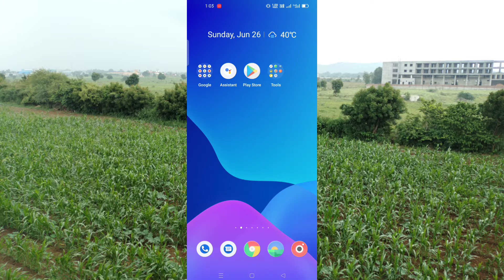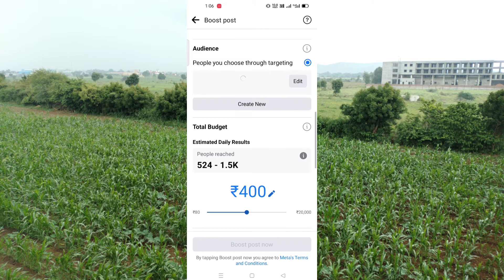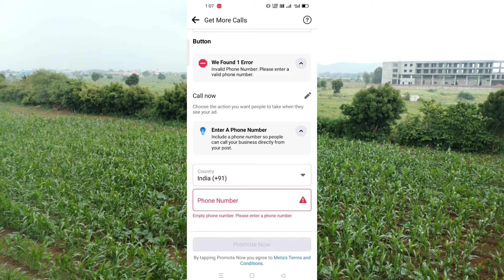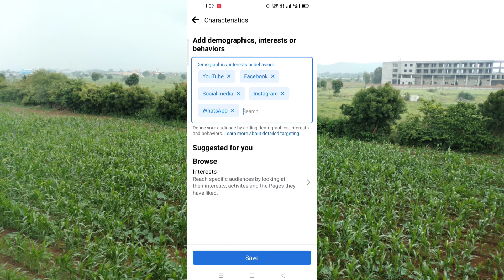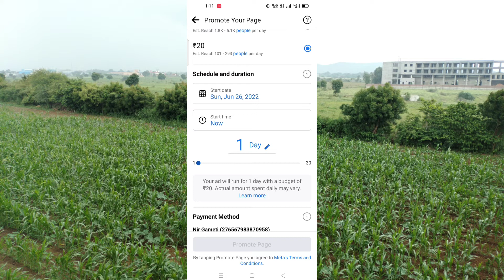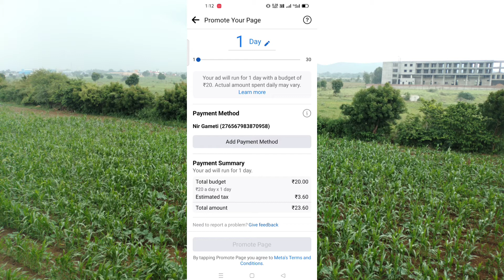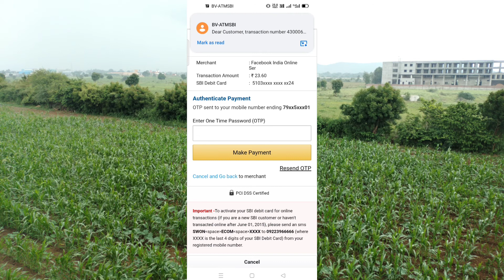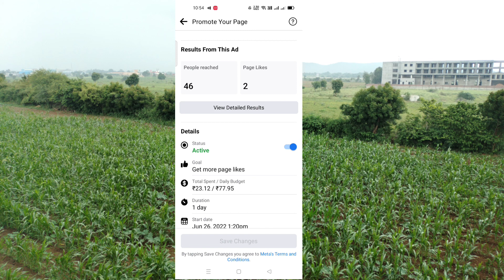How To Promote Facebook Page | Facebook Page Promote kaise Kare | Facebook ads champion#Technonir